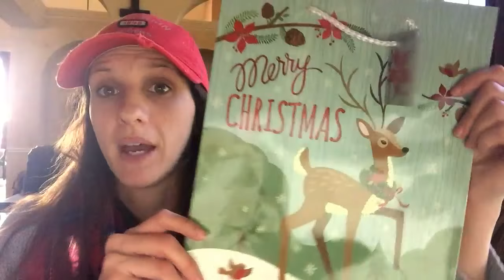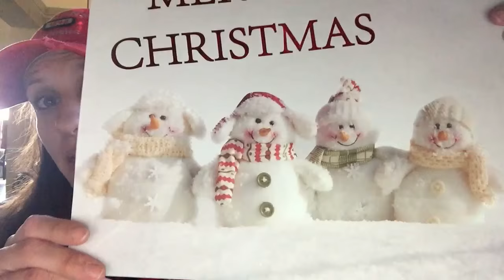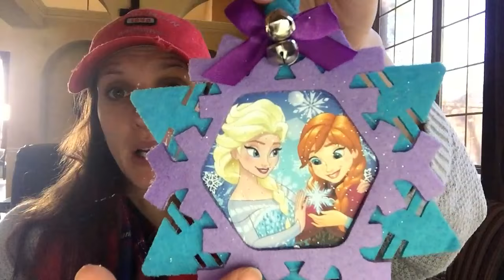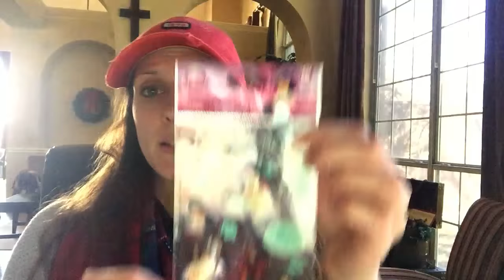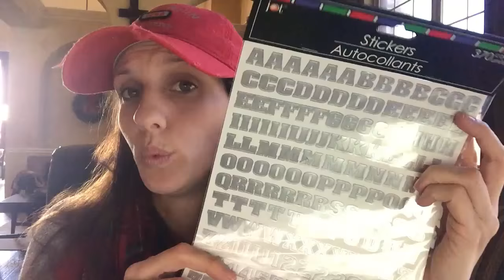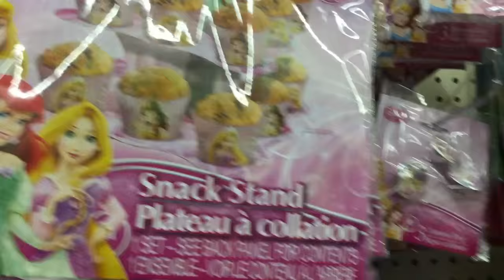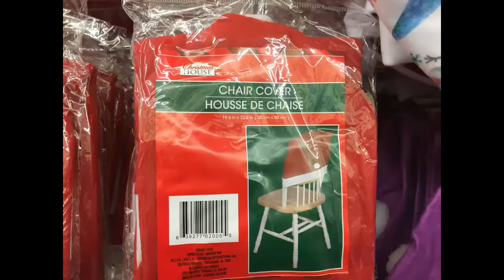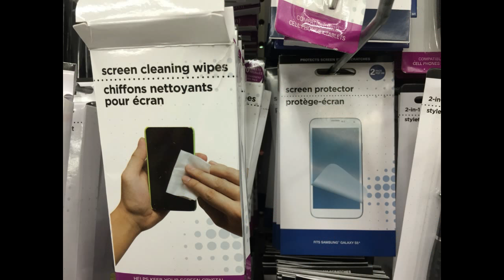DOLLAR TREE HAUL!! | NEW STORE DECEMBER 2015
Today’s Video: DOLLAR TREE HAUL! | NEW STORE DECEMBER 2015

Found a new DOLLAR TREE store to shop at and I couldn't believe how huge this store was! Today I'm sharing with you the items that I found at this NEW STORE.

XOXO

Also – please no harsh comments, if you do decide to post one you are wasting your time because I will remove them.

Click here for my CHRISTMAS Playlist with ALL the videos I have ever posted on CHRISTMAS DIY!

Pen Pal:
CheapCraftyGirl

You can SHARE my videos and watch them in HD!